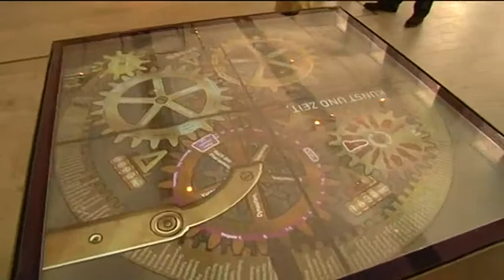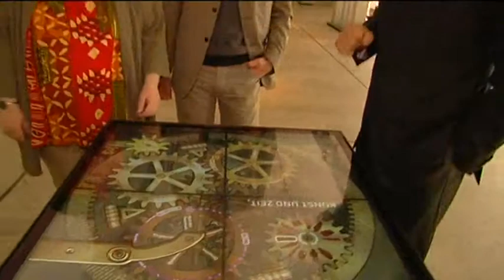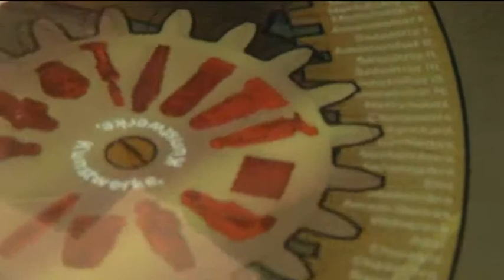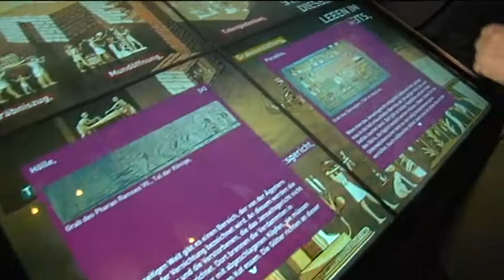Menschen in München - Sylvia Schoske - Staatliches Museum Ägyptischer Kunst (2013)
Obwohl das Staatliche Museum Ägyptischer Kunst nicht zu den ganz Großen in seinem Bereich zählt, verfügt es - gemessen an seiner Größe - über eine der qualitätvollsten Sammlungen überhaupt und ist international ein gefragter Leihgeber. Viele der ausgestellten Objekte, vor allem im Bereich der Rundplastik, sind Kunstwerke von Weltrang. Mit der Schlüsselübergabe für das neue Gebäude erfüllt sich ein jahrzehntelanger Traum. Jörg van Hooven hat das Museum bereits vor der Eröffnung besucht.